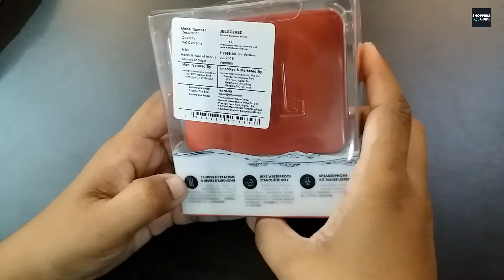JBL Go 2 Portable Waterproof Bluetooth Speaker with mic | Unboxing & Review | Best Portable Speaker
JBL Go 2 Portable Waterproof Bluetooth Speaker with mic (Ruby Red), Unboxing and Review. JBL Go 2 is really a great product for music lovers.

Purchase Links -
JBL Go 2 Portable Waterproof Bluetooth Speaker with mic (Ruby Red)
JBL Go 2 Portable Waterproof Bluetooth Speaker with mic (Black)
JBL Go 2 Portable Waterproof Bluetooth Speaker with mic (Deep Sea Blue)
JBL Go 2 Portable Waterproof Bluetooth Speaker with mic (Seafoam Mint)
JBL Go 2 Portable Waterproof Bluetooth Speaker with mic (Ash Grey) -
JBL Go 2 Portable Waterproof Bluetooth Speaker with mic (Pearl Champagne)
JBL Go 2 Portable Bluetooth Speaker with mic (Sun Kissed Cinnamon)
JBL Go 2 Portable Waterproof Bluetooth Speaker with mic (Moss Green)

1. Boya BYM1 Omnidirectional Lavalier Condenser Microphone with 20ft Audio Cable (Black)
2. Samsung Galaxy S9
3. Lenovo ThinkPad E14 Intel Core i5 10th Gen 14-inch Full HD Thin and Light Laptop (8GB RAM/ 512GB SSD/ Windows 10 Professional/ Black/ 1.77 kg), 20RAS13M00
4. Logitech M235 Wireless Mouse for Windows and Mac with 2.4 GHz Wireless Technology - Black/Grey

Product Description -
The JBL Go 2 is a full-featured waterproof Bluetooth speaker to take with you everywhere out side your home. Its has wirelessly stream music via Bluetooth for up to 5 hours of continuous JBL quality sound, with audio cable you will get more hours playback time.Making a splash with its new IPX7 waterproof design to protect it from water, Go 2 gives music lovers the opportunity to bring their speaker poolside, or to the beach as well as in rain. Go 2 also offers crystal clear phone call experience with its built-in noise-cancelling speakerphone. Crafted in a compact design with 12 eye-catching colours to choose from, Go 2 instantly raises your style profile to all-new levels.

• (Audio cable input) Aux cable connectivity with mobile and laptop.
• 5 Hours of powerful playtime.
• IPX7 Waterproof design.
• Built-in Noise-cancelling Speakerphone

About Channel -
Welcome to Shoppers guide YouTube channel, Here we do shopping, unboxing and reviews for everyday products.